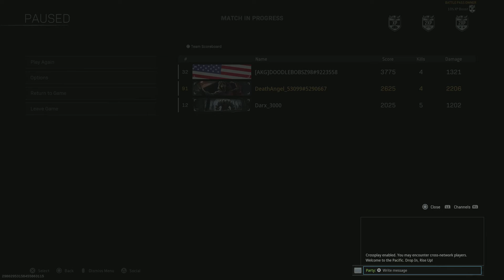Call of Duty: Modern Warfare YELL